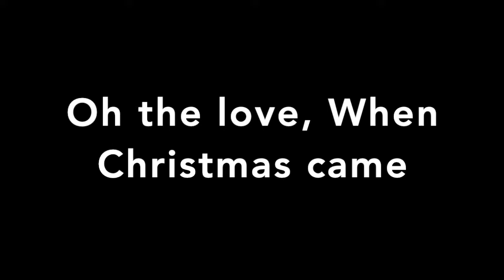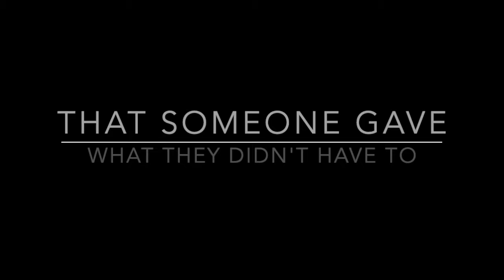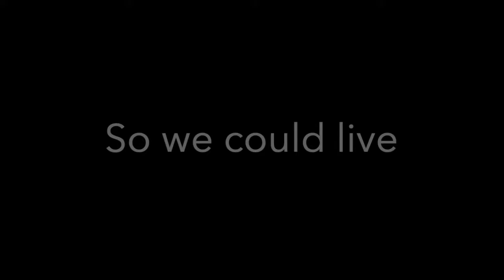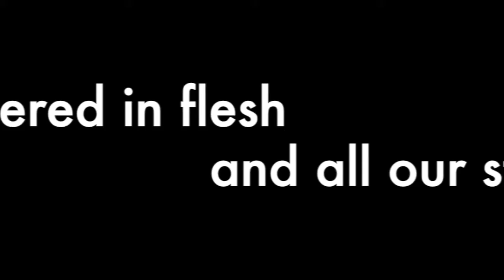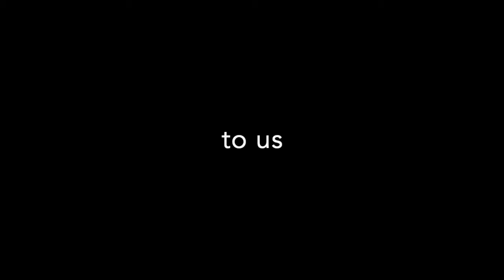TRAVIS LEE BAND - When Christmas Came (Extended Play - Lyric Video)